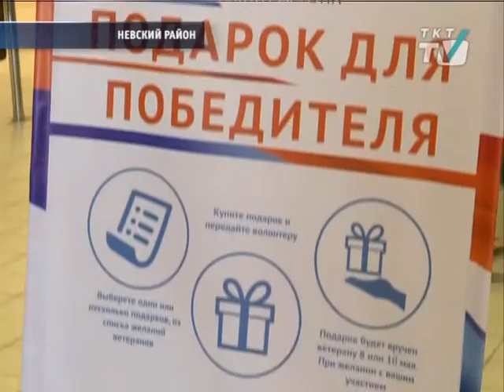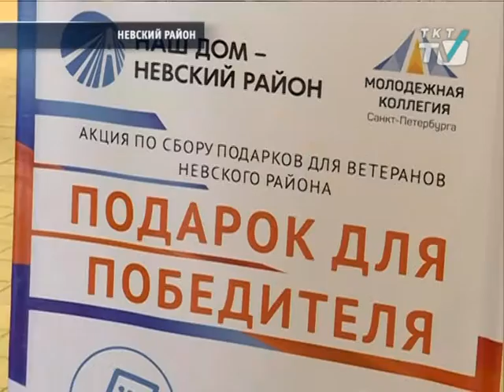Микроволновки и чайники по заказу для ветеранов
Жители Невского района приняли участие в акции «Подарок для победителя».

tkt-tv.tv